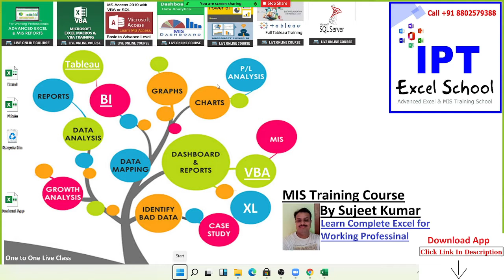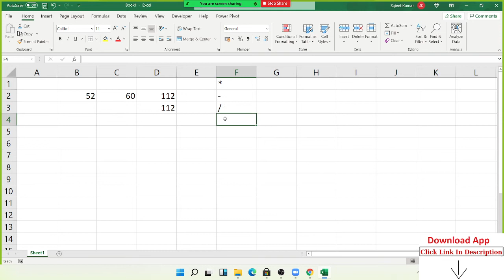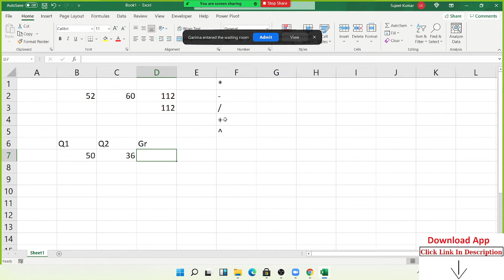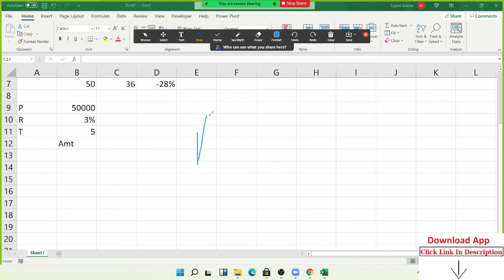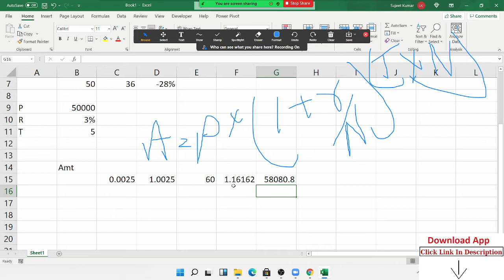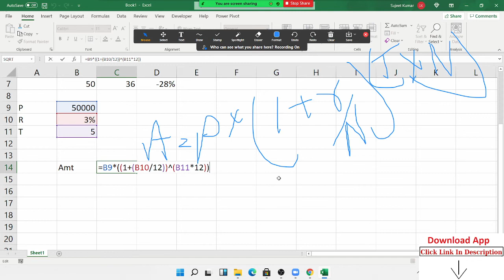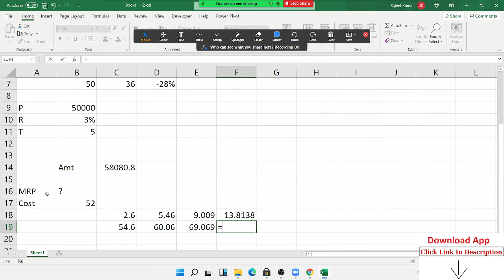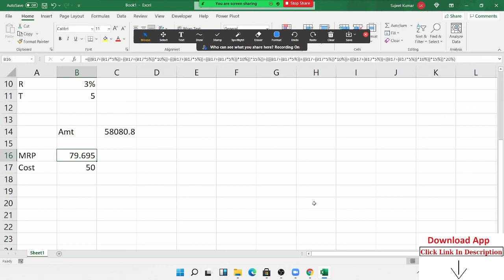Advanced Excel Training